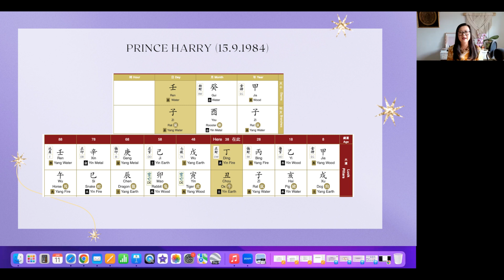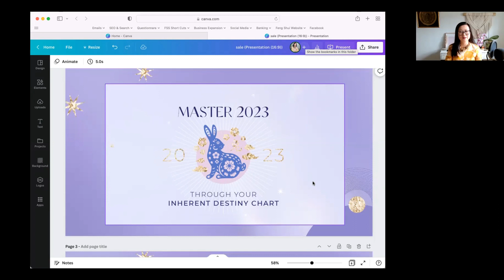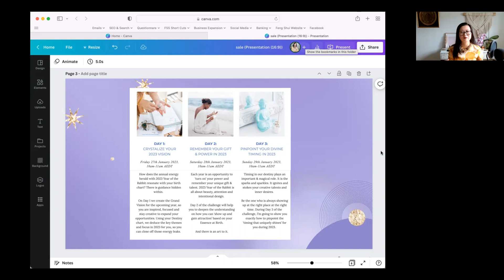Master Your Destiny in 2023 Year of the Rabbit - Truth that nobody tells you about Destiny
The past few weeks have truly been a privilege for me.

I get to immerse in your Destiny Charts, celebrate your wins in 2022 and peek into your desires and goals for 2023.

I get to contemplate life, destiny and all things mysterious.

It is a privilege I know that the Universe gave me for a reason. and I do not take for granted.

Some wisdom has just dropped in that may help you to create a major shift on how you perceive Destiny and I have recorded it in this latest episode.

Everything happens at the precise second and nothing is a coincidence. …Life is a gigantic equation of mathematics.

There is an art and intelligence to it.

When you master this,

life is no longer an accident

but a CERTAINTY.

In this episode:

+ A revelation about your Destiny that can be triggering but needs to be told.

+ A fundamental strategy once you understand, can truly elevate how you see your life and master it. 💫

Thank you for being in my world.

➡️ Wealth Alchemy 2023 Enrolment is OPEN now.

 In love & magic,
x Grace

To find out more details about the two above offers, click HERE.